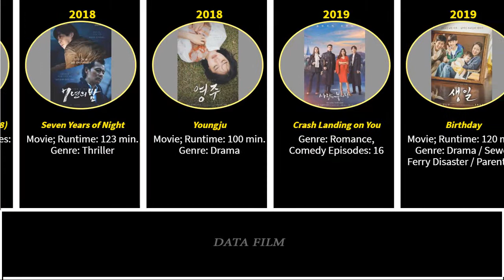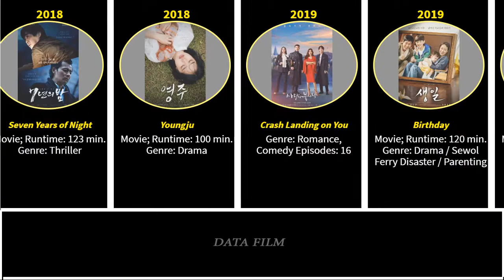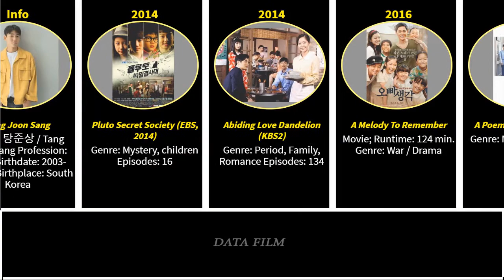Tang Joon Sang (Racket Boys 2021) Drama & Movie List / You Know All?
Tang Joon Sang 9Racket Boys 2021) Drama & Movie List / You Know All?
Drama list:
Racket Boys (SBS, 2021)
Crash Landing on You (tvN, 2019)
A Poem A Day (tvN, 2018)
TV Novel – Single Minded Dandelion (KBS2, 2014)
Pluto Secret Society (EBS, 2014)
Movies
Seven Years of Night (2018)
A Melody To Remember (2016)